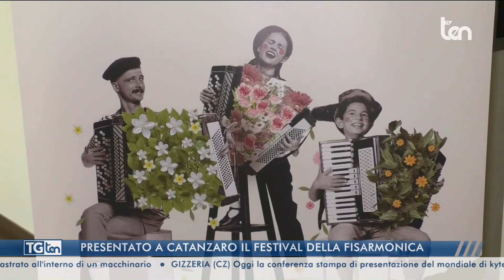TG ten 20:30 19 luglio 2023